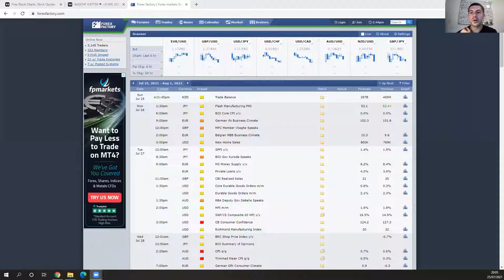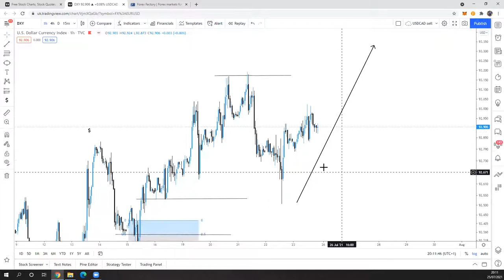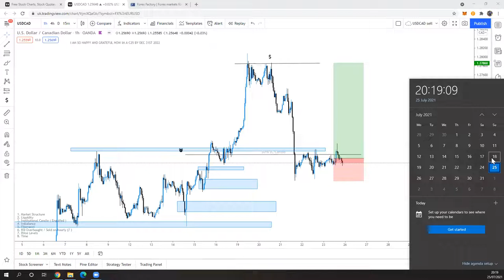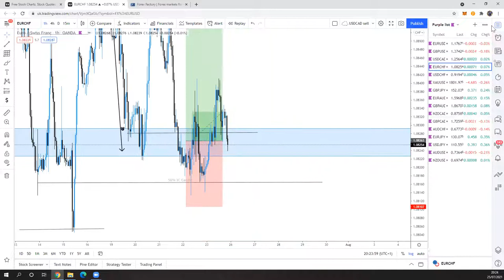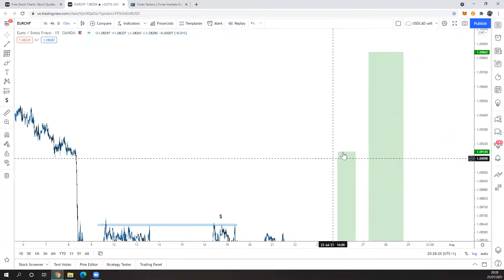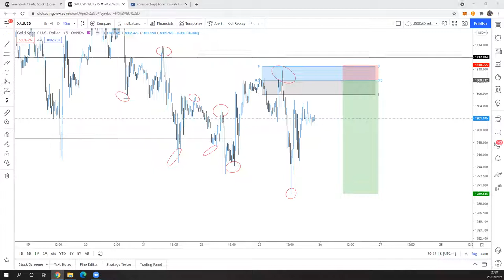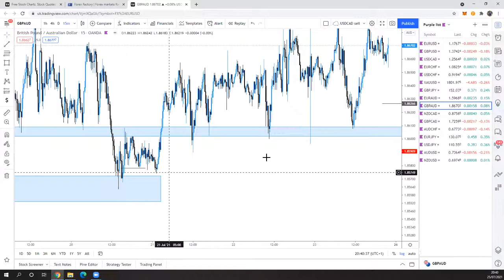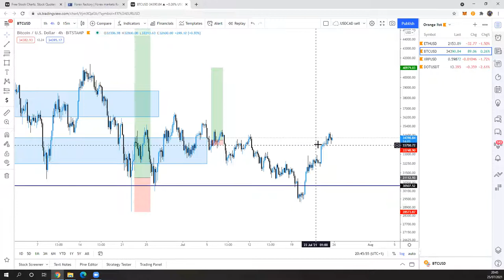Forex market overview 26th - 30th July